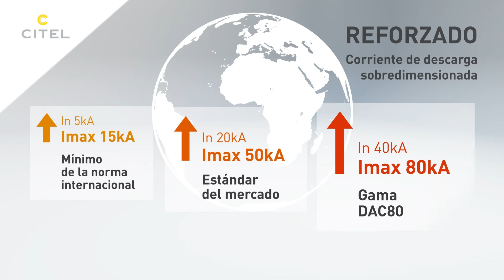CITEL : Gama DAC80 Tipo 2 reforzado - DPS para red de baja tensión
La nueva gama DAC80 se define por su alto parámetro Imax de 80 kA.
Clasificados Tipo 2, los productos de esta gama están diseñados para una instalación en el cuadro eléctrico principal.
El esquema eléctrico de la serie DAC80 consta de un bloque de dos varistores de alta energía asociados a un sistema de desconexión térmica único.
CITEL es el único fabricante que ofrece una gama completa cuyos productos alcanzan un Imax tan alto.
Los productos cumplen con las normas EN 61643-11, IEC 61643-11 y UL1449 ed.4.
Este parámetro Imax de 80 kA hace que el DAC80 este recomendado para instalaciones ubicadas en áreas susceptibles a impactos de rayos muy fuertes. Gracias a su altísima capacidad de descarga, esta gama se beneficiará de una vida útil más larga que los descargadores de sobretensiones de CA de tipo 2 convencionales con Imax @ 20 kA.
Además, ciertos requisitos nacionales (China, etc.) requieren, bajo ciertas condiciones, una alta calificación de Imax.